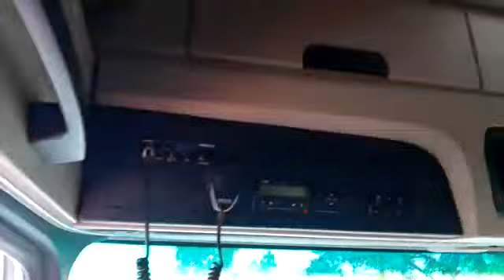MERC ACTROS 1843 IZOTERMA Z WINDĄ !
MERC ACTROS 1843 IZOTERMA 18EP Z WINDĄ !

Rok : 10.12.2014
Data zakupu.: 12.2014
Przebieg auta: 530.000km

Gwarantujemy przebieg pojazdu !!!
Tachograf oryginalny od nowości !!!

Rodzaj kabiny : StreamSpace
Rodzaj napędu : 4x2
Rodzaj zawieszenia : STANDARD
Blokada tylnego mostu

EURO 6
Dmc: 18000kg
Poj silnika: 10677,00 cm3
Moc silnika [KM/KW] - 430/315

ABS
ASR/ESC
ESP
EBS
EBA (elektronicznie sterowany system hamulcowy z systemem automatycznego hamowania awaryjnego)
ECAS (elektronicznie sterowana wysokość zawieszenia)
ESP (system stabilizacji toru jazdy)
Hamulec silnikowy EVB
Hamulce tarczowe
Klocki przód i tył nowe

Radio CD
Radio CB President

Klima
Vebasto
Kierownica multi
Centralny zamek
Komputer pokładowy

Gniazdo OBD
Gniazdo 12V
Gniazdo 24V

Zbiornik adBlue
Dwa zbiorniki paliwa : 600l

Asystent wydajności kierowcy
Skrzynia zmiany biegów : Automat

Roleta przeciwsłoneczna przednia
Roleta przeciwsłoneczna boczna,po stronie kierowcy

Dwa łóżka
Leżanka dolna Xtra Comfort
Fotel kier. pneumatyczny z podłokietnikami

Zabudowa Izoterma (Schmitz)
Parametry skrzyni :
Długość : 7.25m
Wysokość : 2.50m
Szerokość : 2.48m
Mieści 18 europalet
Zabudowa cała w ocynku

Hak do przyczepy
instalacja

Winda BAR aluminiowa o udźwigu 1.500t
Kpl. książek UDT
Aktualne badania UDT

Ogumienie :
1-oś : 70 % / 315/80 R22,5
2-oś : 80 % / 315/80 R22,5

W 100-u % bezwypadkowy !
Auto kupione w polskim salonie !

STAN TECHNICZNY I WIZUALNY BARDZO DOBRY !